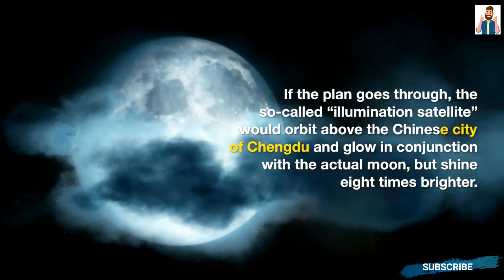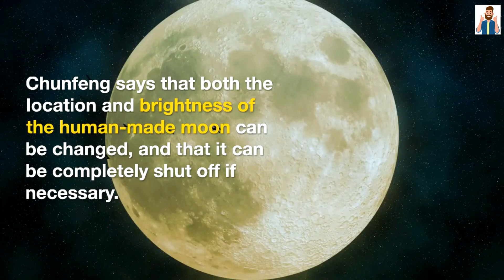China Planning to Launch Artificial Moon 2022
Hi from the man of insight , let's get some interesting and new information.

China Planing to Launch Artificial Moon

In Chengdu, there is reportedly an ambitious plan afoot for replacing the city’s streetlights.

By 2020, the Tian Fu New Area Science Society plans to launch an artificial moon to light up the night sky.

If the plan goes through, the so-called “illumination satellite” would orbit above the Chinese city of Chengdu and glow in conjunction with the actual moon, but shine eight times brighter.

The organization says it will launch three more satellites in 2022 — potentially replacing streetlights in urban areas.

The plans were announced by Wu Chunfeng, head of the society, at an innovation conference in Chengdu.

The satellite will orbit about 300 miles (500 kilometers) above the city and use its mirror-like coating to reflect sunlight down to Earth.

Despite shining light in a similar way, the satellite boasts one advantage that the moon doesn’t — human control.

Chunfeng says that both the location and brightness of the human-made moon can be changed, and that it can be completely shut off if necessary.

And since the satellite is mobile, it can assist in disaster relief by beaming light on areas that lost power.

The lunar project aims to cut down on costly streetlights in China’s bustling cities.

By lighting up just 31 square miles (50 square kilometers) of Chengdu’s night sky, the mini-moon could save the city an estimated 1.2 billion yuan ($174 million) each year.